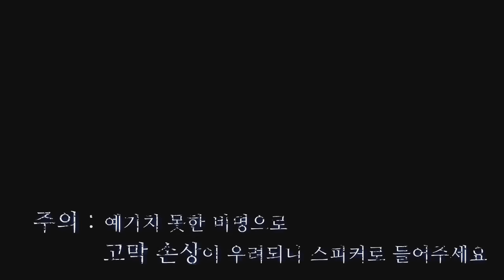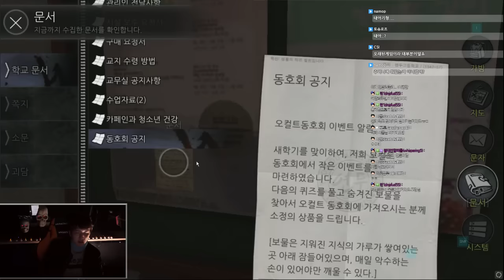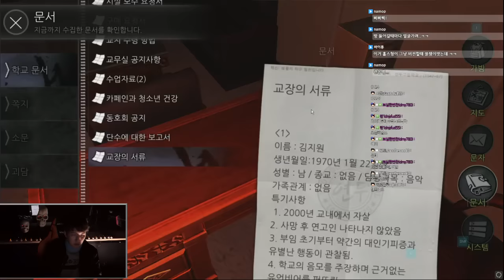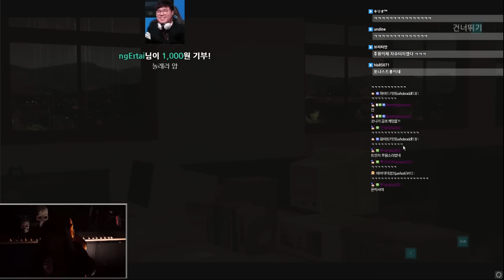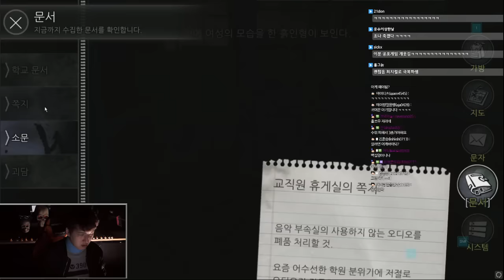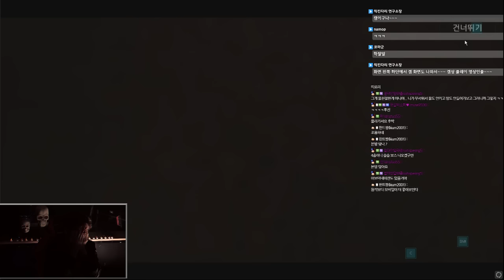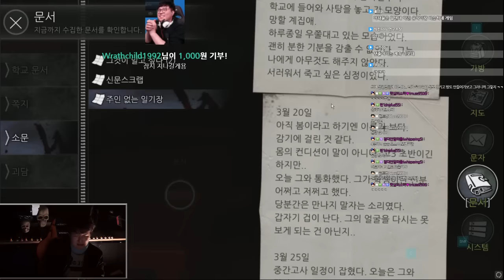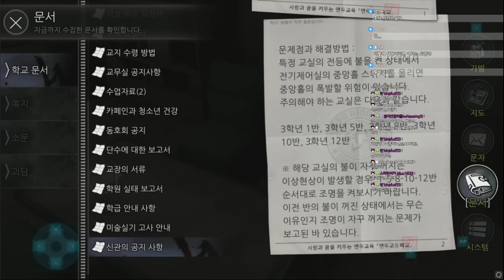조나의 공포게임 체험! 화이트데이: 학교라는 이름의 미궁(2015) 2부 161214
조나스트롱의 1인칭 생존 호러 게임 화이트데이: 학교라는 이름의 미궁(2015)